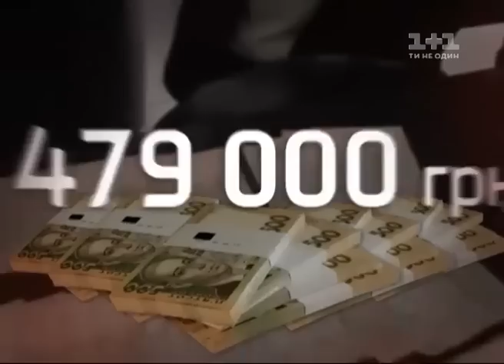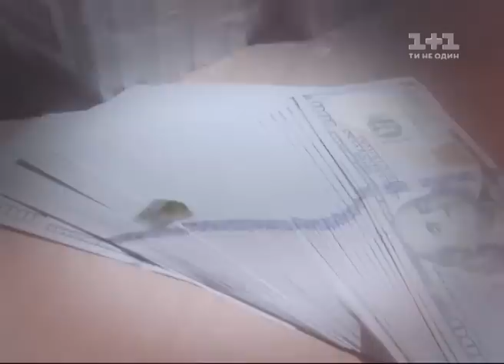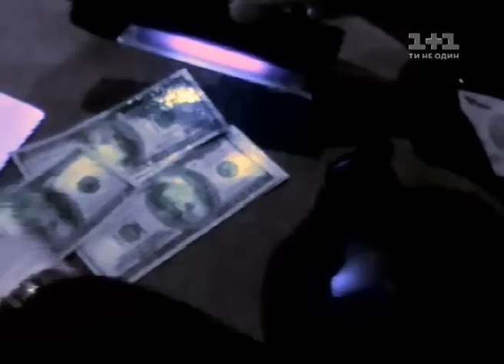Гроші. Рейтинг хабарників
Хіт-парад чиновницьких хабарів за версією МВС. Хто ж тісно набивав свої кишені, коли вся країна віддає останні копійкИ на війну?